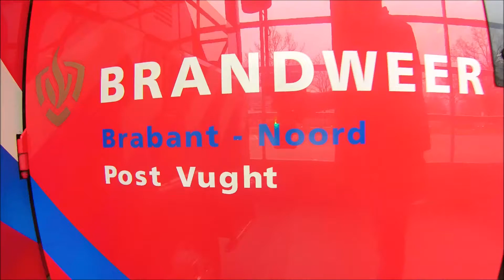Brandweer wedstrijd vaardigheidstoets in Heesch met post Vught ABWC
Brandweer Brabant noord Post Vught mochten op wedstrijd in Heesch. Hier mochten ze op een hoge druk baan spelen.

Hier is de ploeg als 2de geëindigd.

MET WAT MAAK IK MIJN VIDEOS:

MIJN HOOFDCAMERA: G3 X
MIJN POINT AND SHOOT: G7 X
MIJN DRONE: CHROME BLADE
Editing: Adobe Premiere PRO

via mijn link + kortings-code: madebynick is 10% korting

Nederlands ||  Nederlandse vlogs  ||  Drone Videos  ||   brandweerman ||  weekvlogs || weekvlogger || nederlandse vlogger || brandweer || brandweer vlogger